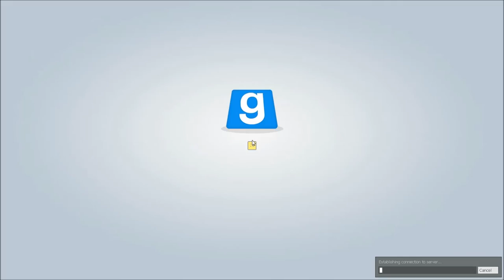Dumpster Baby, Stuck and Singing? - Gmod Hide and Seek Funny Moments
Thank you all for 3,500 Views!
it means alot that you come and watch my videos and lets hope we can get to maybe 5000 this year?
Have an amazing day guys